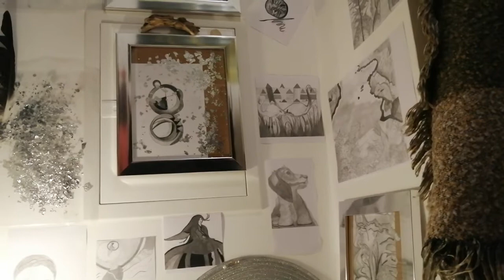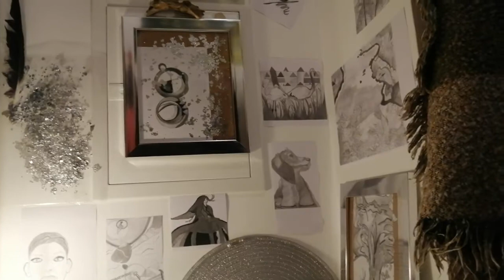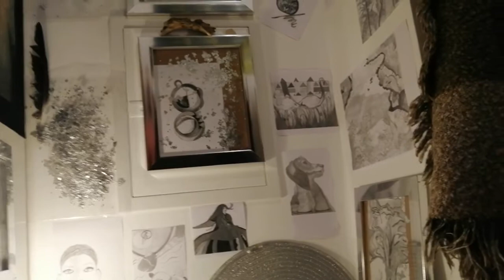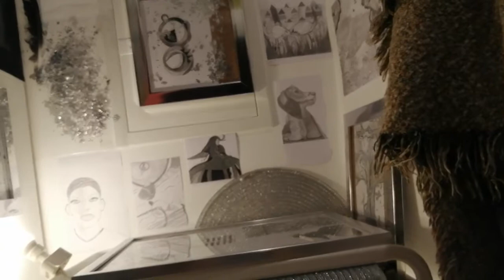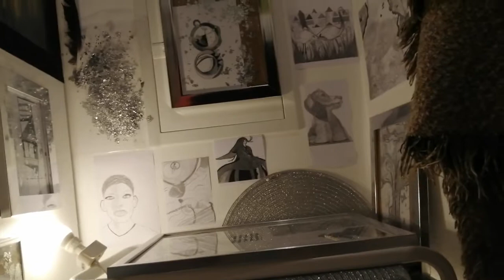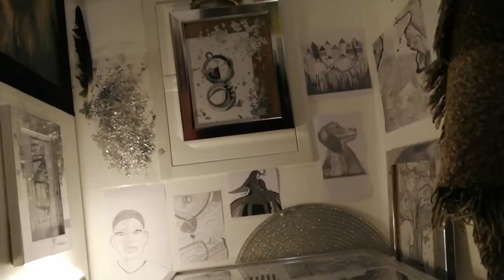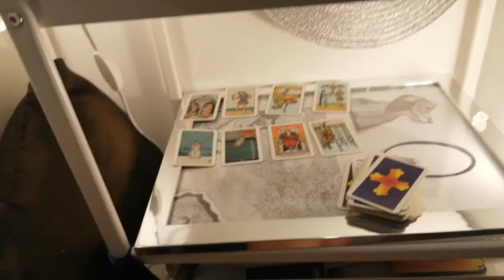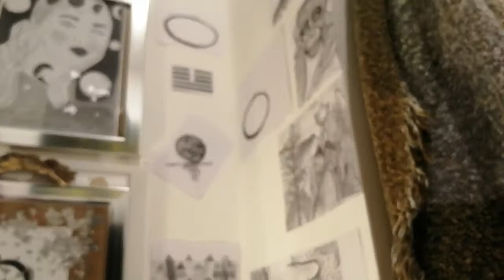Komplett Analyse Teil 2 (Kundin)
Info na czytania dostaniesz tu:
(Analiza z Kartami Jak w filmie tylko teraz za 90zl "Corona Cena")

zamówienie Kart wygodnie pczes Internet:

Polskie Wersie Jak morzliwe. Innaczej stoi jak jest napisane po niemiecku albo po angielsku.

Reklama

Jako Amazon Partner zarabiam coś jak zprzedam prodzkty pczez te linki.

Lista

1.

2.

tylko po angielsku.

3.

Tylko po niemiecku

4.

Tylko po niemiecku

5.

Indyjskie Bogowie Orakel

Tylko po niemiecku

6.

Königsfurt Urania

7.

Tylko po niemiecku

8.

Königsfurt Urania

Tylko po niemiecku

9.

Schirner Verlag

Tylko po niemiecku

10. Erfolgreich Lieben (Pierre Franckh)

AGM Urania

Tylko po niemiecku

11.

AGM Urania

Tylko po niemiecku

12.

Schirner Verlag

Tylko po niemiecku

13.

14.

Tylko po angielsku

Tylko po niemiecku

16.

Tylko po niemiecku

17.

Lo Scarabeo

Chyba po polsku

18. Celtyckie Drzewa Karty. Tylko Angielska Wersia!

Link:

19. The Celtic Tree Oracle

20. Sibilla Orakel Karty. Tylko angielska Wersia!